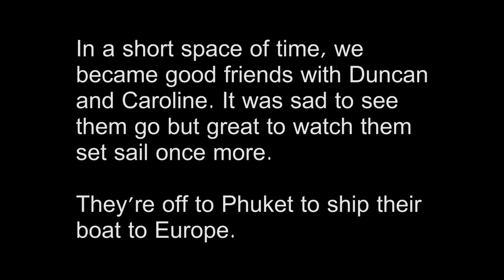Launching Maggie Drum - Thai Style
Here in PSS Boatyard, Satun, we say good bye to our neighbours, Maggie Drum. They are seen off in true Thai style, with bangers let off to ward away the spirits!